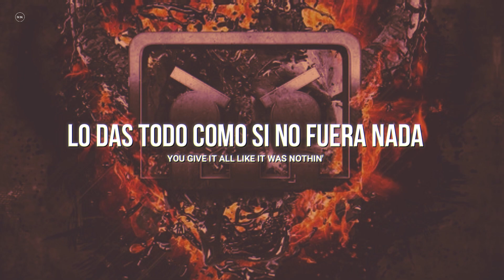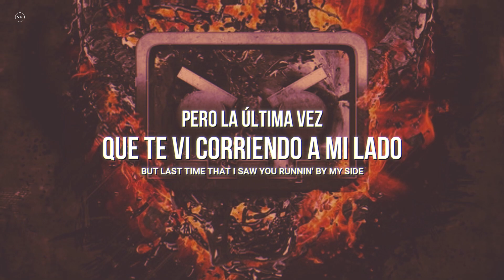Barely Alive - Sell Your Soul (Ft. Jeff Sontag) || SUB ESPAÑOL + LYRICS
➡️ Lyrics :

You give your life
You give it all like it was nothin'
Left me with nothin'
But nothin' hits me harder than your selfish bite
I feel like it's too strong

[Chorus]
I feel like it's coming on
Too strong, got to keep it going
Swimmin' the red light
Sell your soul to the night

You had it all
To think it took just one excited rush
To fall in love
But last time that I saw you runnin' by my side (by my side)
Just cause you're okay
(Mmm) Make it right